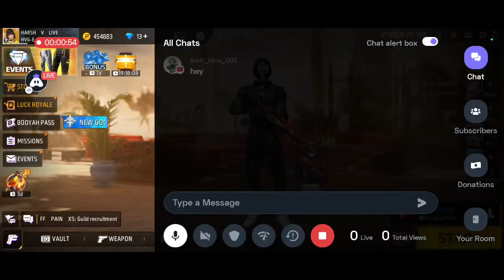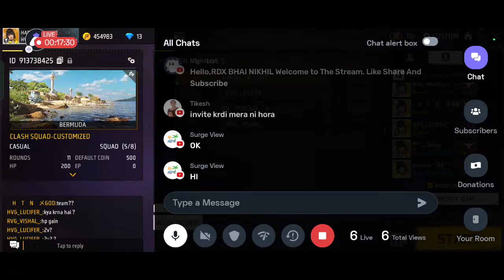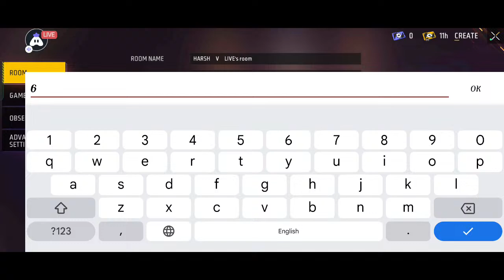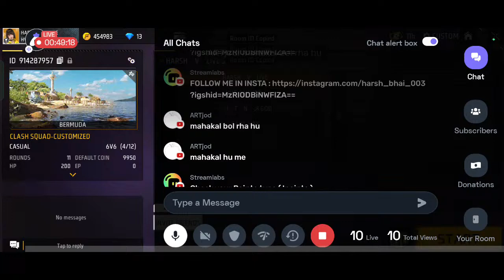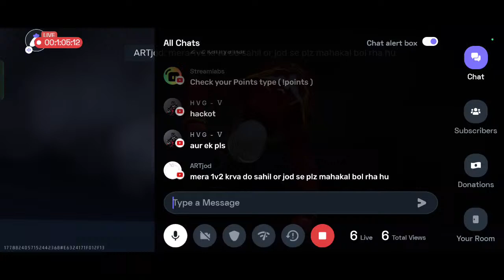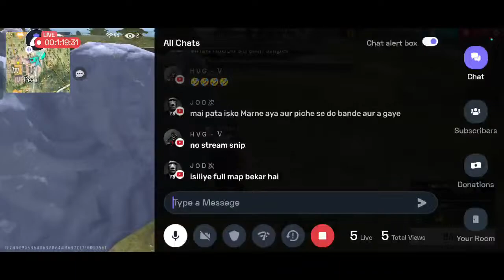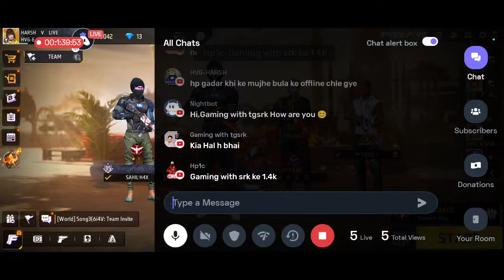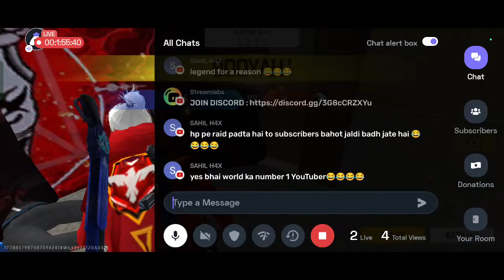GUILD TEST WITH REACTION IN LIVE || HARSH V LIVE || Harshbhai V Gaming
FREE FIRE GUILD TEST LIVE || 1 VS 2 ||🔥 FUTURE YOUTUBER 🔥 || Harshbhai V Gaming

Hey Guys

I Am Harsh,I make family friendly Gaming Entartaining videos (Phone) for everyone to enjoy with their Friends & family.